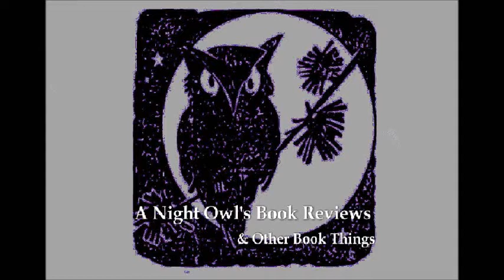November 2018 Wrap Up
November 2018 Book Wrap-Up

Books Discussed